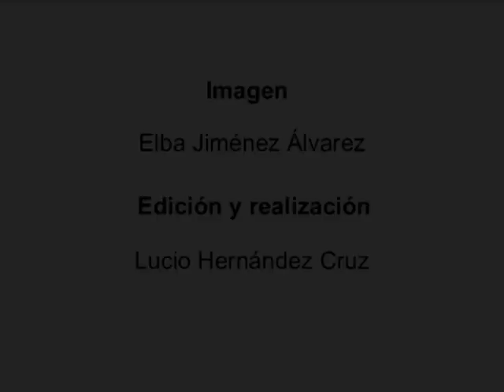Cómo plantar un árbol. Canal Agrario La Palma.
Videos formativo/divulgativo realizado por la Asociación para el Desarrollo Rural de la Isla de La Palma (ADER LA PALMA)